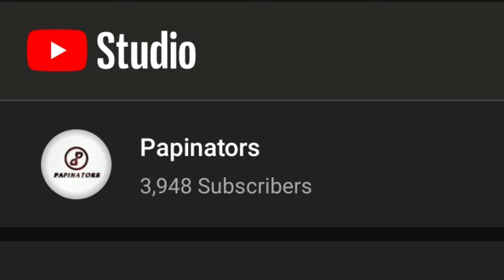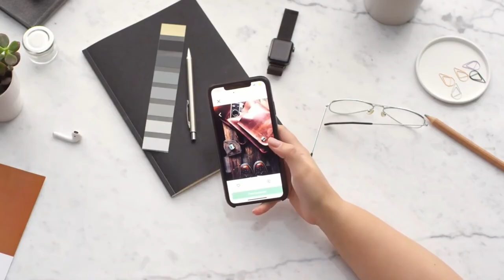I CAN'T BELIEVE YOU'RE STILL HERE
After almost a year of inactivity I finally get back on Youtube and yes I hope for the worst turn up but still.

See ya ✌🏽.